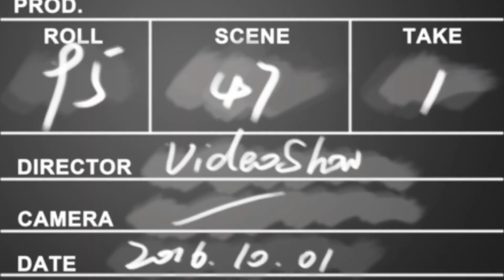MI CASITA DE MUÑECAS. CAPÍTULO 8 :"¿QUÉ HACEMOS CON LOS PERRITOS?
En este video David lleva unos perritos a Lisy que ha encontrado en la calle y los niños no saben qué hacer con ellos para que no los descubran...